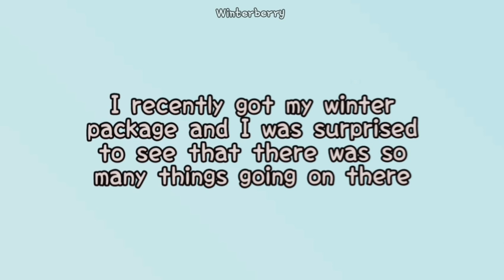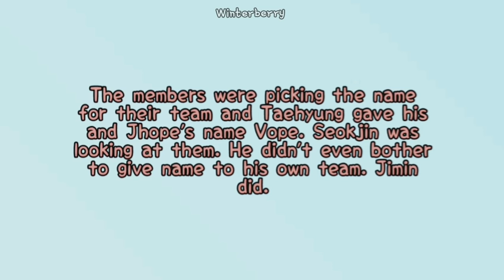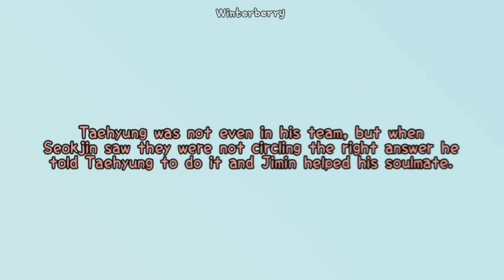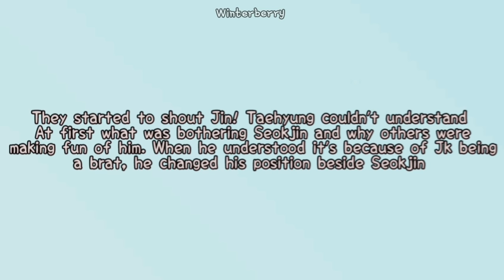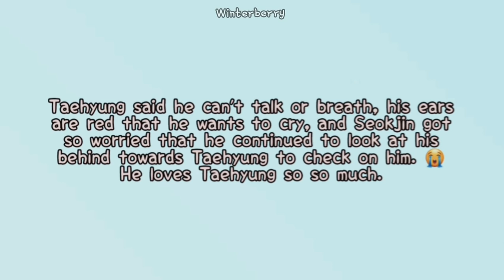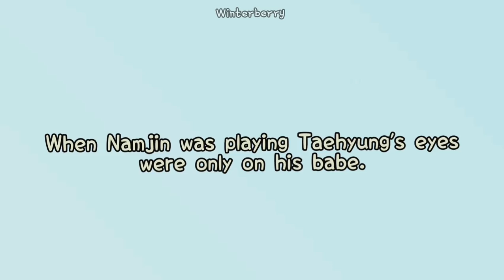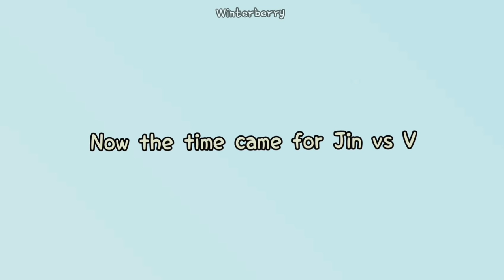What actually happened to Taejin in Winter Package?? Were they really distant?? Special Run ep 131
Hello, Today's video is about Taejin analysis in BTS winter package 2021 and Run Episode 131. Taejin is so loud these days especially in Run Episodes and who are we to complain lol. I hope you do like this video. Love you all...

Taejin, Taejin, Taejin, Taejin, Taejin... JinV, JinV, JinV, JinV. My everything...

Jinkook / Taekook / Namjin shippers stay away from my channel ^ ^